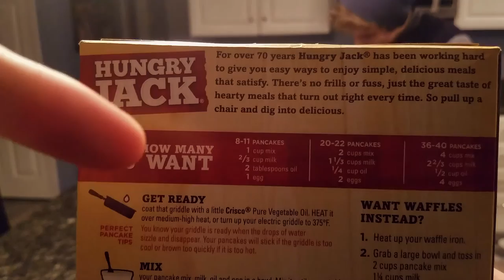MAKING G-FUEL PANCAKES - DOES IT WORK? - WILL IT G-PANCAKE?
Today... we make G-FUEL pancakes! What is that?? Well, i'm glad you asked! Me and my friend make pancake batter and then we put some blue ice G-FUEL into it. We stir it all up and then cook it! Stay till the end to see if it tastes good!!

Backround music- XV- Awesome (Instrumental)
Montage Music- Shangly Joe- Somewhere Only